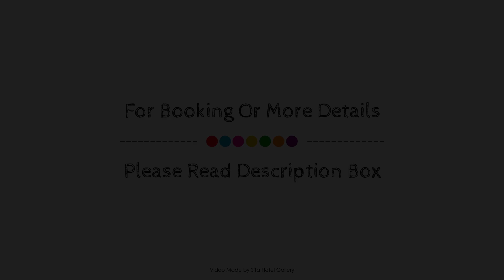Westport Spa Motel, New Zealand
About Property:
Westport Spa Motel is a popular choice amongst travelers in Westport, whether exploring or just passing through. Offering a variety of facilities and services, the hotel provides all you need for a good night's sleep. Service-minded staff will welcome and guide you at the Westport Spa Motel. Guestrooms are fitted with all the amenities you need for a good night's sleep. In some of the rooms, guests can find television LCD/plasma screen, linens, towels, smoke detector, whirlpool bathtub. The hotel offers various recreational opportunities. No matter what your reasons are for visiting Westport, Westport Spa Motel will make you feel instantly at home.
Searching For
1. Westport Spa Motel
2. Westport Spa Motel Virtual Tour
3. Westport Spa Motel Rooms
4. Westport Spa Motel Amenities
5. Westport Spa Motel Videos
6. Westport Spa Motel Offers
7. Westport Spa Motel Deals
Audio Credit:
Track Title: Subway Dreams
Artist: Dan Henig